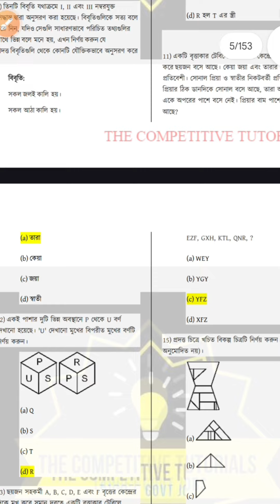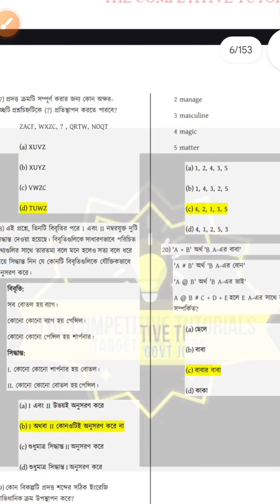REASONING PRACTICE SETS - 500 MCQS | SSC GD MTS CHSL CGL KP WBP WBPSC RAIL SPECIAL PRACTCE QUESTIONS